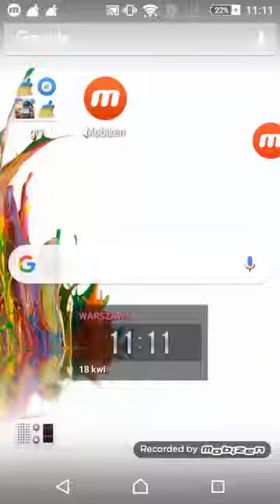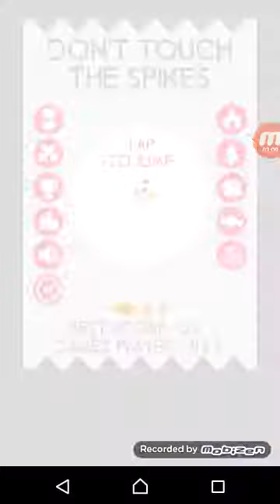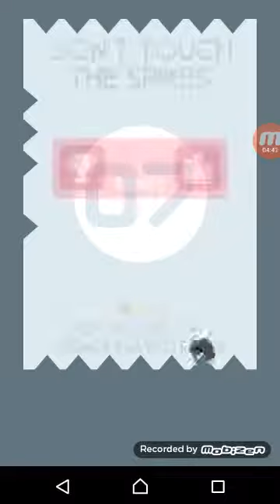👉👈 tyle brakło do rekordu😭😭